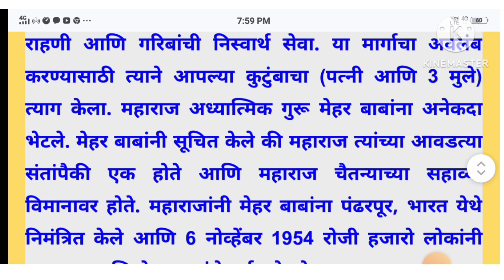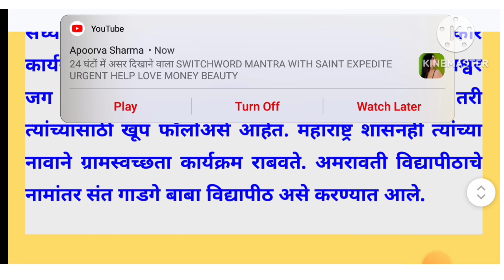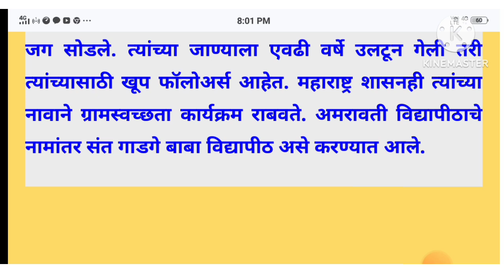संत गाडगेबाबा निबंध मराठी|sant gadge baba nibhandh marathi||sant gadge baba essay in mararhi